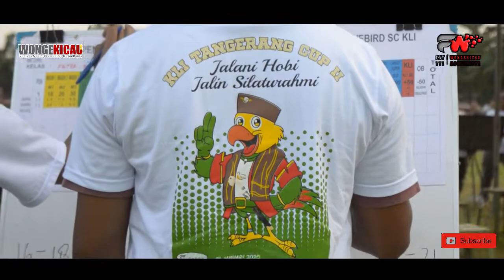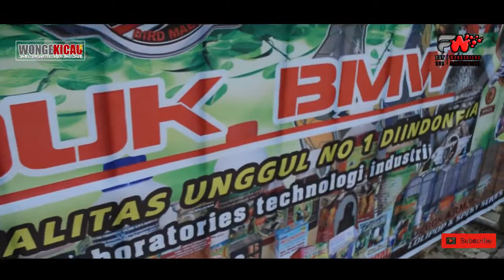PASCA RUSAK LB FATIH MAKIN EDUUNN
KLI TANGERANG CUP 2